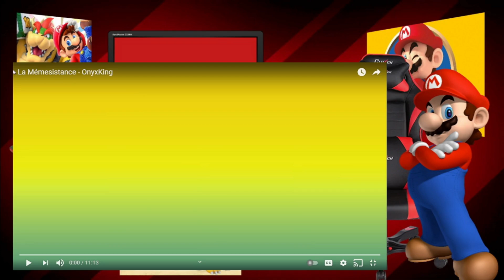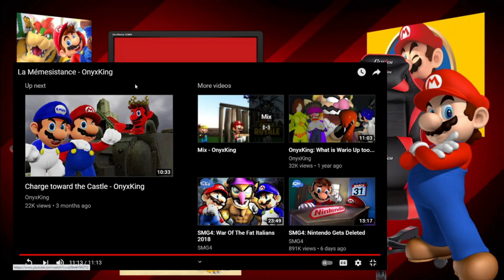The Team Is Back Together | Mario Reacts To OnyxKing: La Mémesistance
Alright so some good stuff has happened through out this video, first my friends were okay and we formed into a team, and then I saved my brother Luigi, along with all the other Inklings. Also Wario saved OnyxKing with the help of Peach. Now then if we're going to defeat Zelus and EM64 then we're going to do it with force, those monsters won't know what hit them, and we will save The Mushroom Kingdom.

Super Mario (スーパーマリオ Sūpāmario?) is a fictional character in the Mario video game franchise, owned by Nintendo and created by Japanese video game designer Shigeru Miyamoto. Acting as the company's mascot, as well as being the eponymous protagonist of the series, Mario has appeared in over 200 video games since his creation.